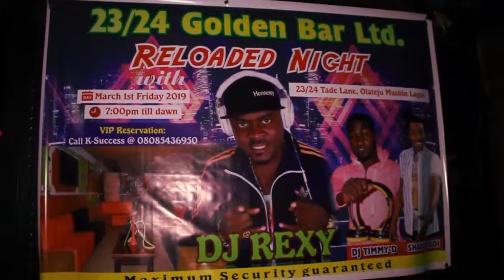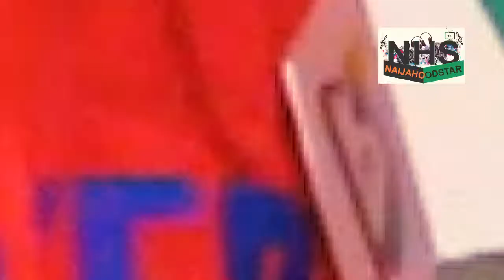Watch : 23/24 Bar reloaded night with DJ Rexy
23/24 Bar come through with an Armour Tank of vibe, Reloaded night with award winning DJ Rexy.